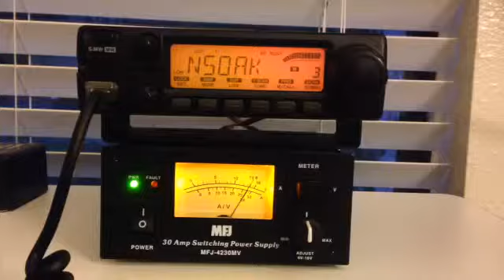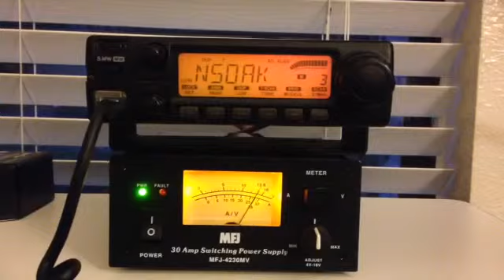N5OAK 3/31/2016 Weekly Social Net Question of the week (General exam license pool )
New feature on the weekly net as read by Jon (N5CFB).